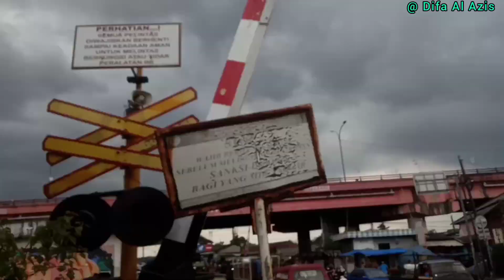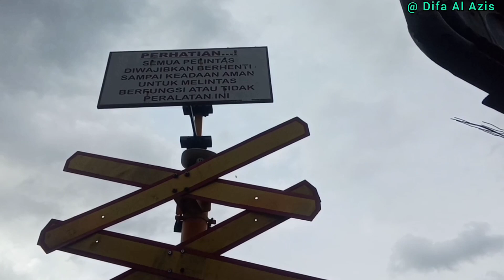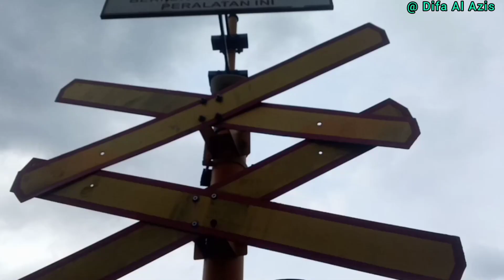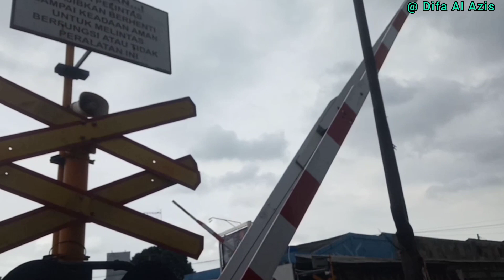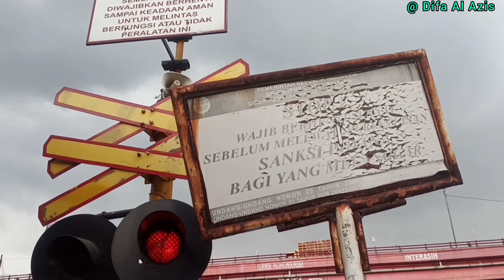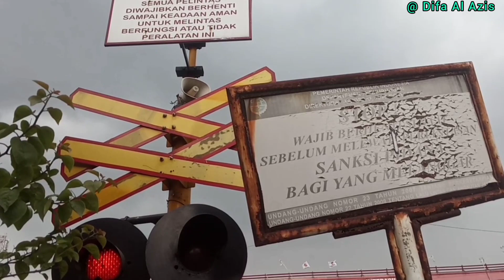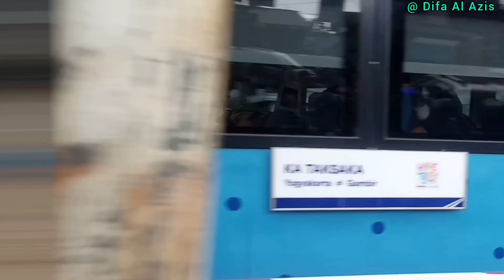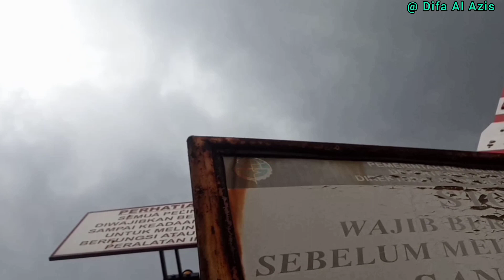Awan Mendung Taksaka Hype Trip Melintas Di Perlintasan Kereta Api JPL 1 Stasiun Cikampek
Perlintasan KA JPL 1 Jl. Raya Parakan/Wadas - Cilamaya Stasiun Cikampek (Jalur Arah DaOp 3 Subang - Indramayu - Cirebon), Hari Sabtu 4 Maret 2023